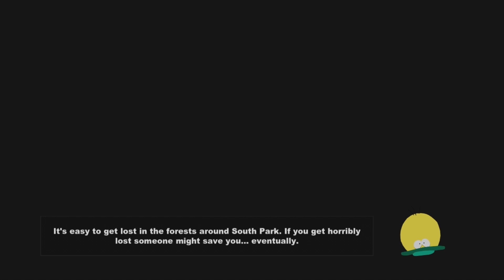Full Play South Park Stick Of Truth Part 9.5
Just please rate comment and subscribe to my channel so you guys can be up to date with my video and follow me on Twitter, my Roosterteeth account  and my Facebook account as well.

 You guys can now donate to me so I can but new games to play it for you guys and the link is down below. Plus it will be on my channel page as well. Thank You Guys

GameTag-Mello0701

PSN-Blackstar0701